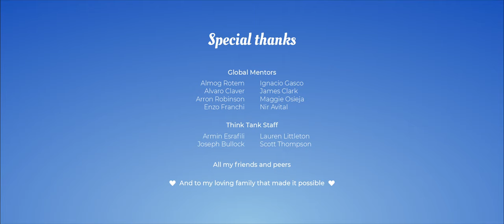CGI 3D Animated Short: "Cargo" by THINK TANK TRAINING CENTRE | The Rookies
Braydan Barrett's concept ignited my imagination with various story ideas. Its style perfectly matched what I was seeking, and it had the potential to tell a story that would feature the passage of time and diverse lighting conditions.